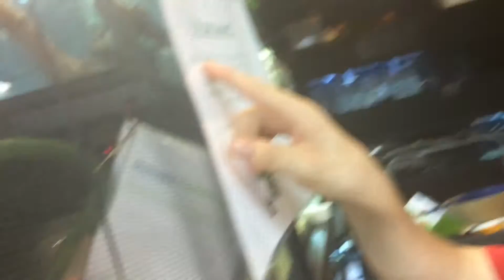Nonsense In Walmart/Mocha Pet | Vlog #1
A wacky day of a guy in a bear costume, your average day at Walmart... The main other guy in this video is "Tyler C.". Show him some love!